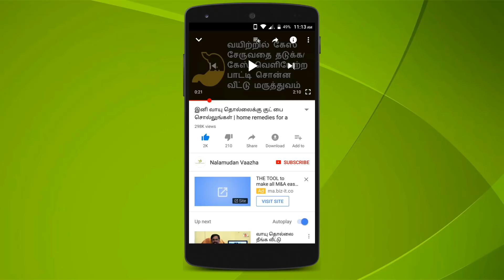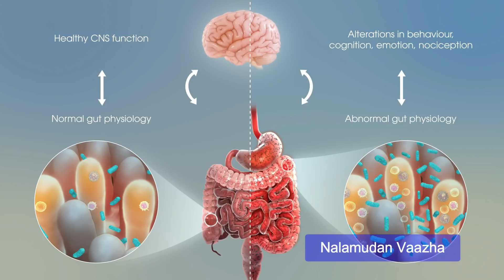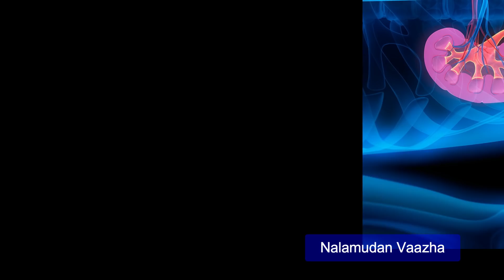பல நோய்களுக்கு ஒரு தீர்வு | Health Benefits of Turmeric with Honey | Tamil | NV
தேனும் மஞ்சளும் மிக அதிக மருத்துவ குணங்கள் கொண்டவை என்பதை நாம் அறிவோம். தேனையும் மஞ்சளையும் கலந்து சாப்பிட்டால் எல்லா வகை நோய்களும் குணமாகும் தெரியுமா?

A mixture of turmeric and honey can be argued as a true elixir of life as it can cure a cold, cough, acne, sore throat even can use as a face mask. It has numerous medicinal benefits hence taking it can prolong your life.Turmeric is a yellow powder that everyone is known about it.

வீட்டு மருத்துவம்,நாட்டு மருத்துவம்,சித்த மருத்துவம்,இயற்கை வைத்தியம்,பாட்டி வைத்தியம்,நலமுடன் வாழ,Nalamudan Vaazha,மஞ்சளும் தேனும் சாப்பிட்டால்,பல நோய்களுக்கு ஒரு தீர்வு,மஞ்சள் பொடியுடன் தேன் கலந்து சாப்பிட்டால்,மஞ்சள் தேன் வைத்தியம்,மஞ்சள் தூளில் தேன் சாப்பிட்டால் குணமாகும் நோய்கள்,Health Benefits of Turmeric with Honey,health benefits of turmeric mixed with honey,What are the benefits of honey and turmeric?,Is turmeric and honey good for cough?